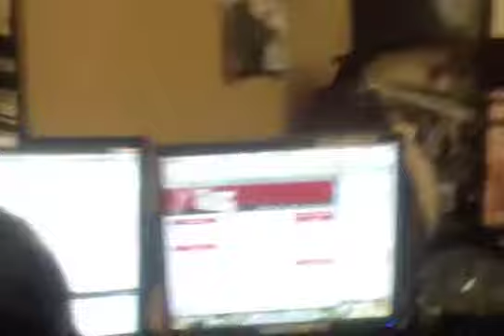The Foxery Podcast 12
Skraight Grizzly Winter Tour 2011, The Foxery, Frontier Sons, and The Lion in Winter on University of South Carolina's WUSC Radio